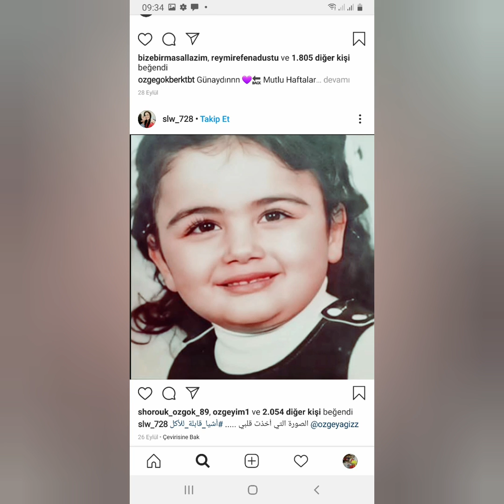Özge Yağızın instaqram paylaşımı